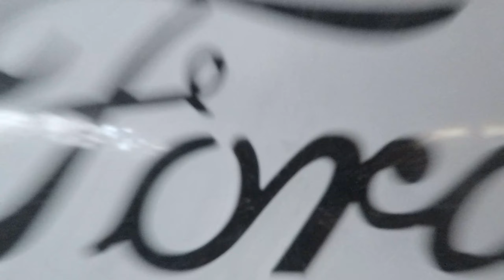Around the Family Dairy Farm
Little tour around our family dairy farm that's been in the family for over 100 years